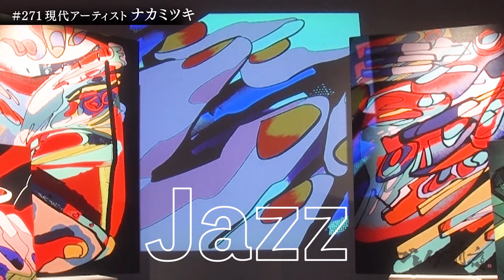現代アーティスト ナカミツキ ブレイク前夜2021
既存のルールにとらわれない多様な価値観を持ち、生活と共にデジタルネイティブとして育った日常 的ツール「iPad」で制作を行うZ世代のアーティスト。エモい瞬間に五感を解放し、現代のセンスでi Padに直感的に描き切る。アートをデータ化することで場所を問わずどこでも出現することができ、 そして一度作品化された画像はiPadのデータから一切削除される。この現代的なスピード感は、これ までにない新しいアートの形を生み出している。見慣れた楽器をこれまでにない表現で現わすことで 、固定化された鑑賞者の視点を揺さぶる。
（本人談）

兵庫県出身

京都教育大学教育学部美術領域専攻卒業

2018年 2018年度三菱商事アート・ゲート・プログラム奨学生選抜
2019年 2018年度三菱商事アート・ゲート・プログラム奨学生展「アート䛾ちから」/丸ビルホール 2020年 ナカミツキ作品展「エモい䛿私たちを構成する。」/渋谷ヒカリエCUBE1,2,3 2021年 「FUGA Dining Exhibition」/FUGA Dining
2021年 「Shibuya Fashion Week 2021 Spring」
2021年 「スマホ䛾方が現実。」/渋谷ヒカリエCUBE1,2,3

ブレイク前夜　現代アーティスト　ナカミツキ ブレイク前夜 #271

Art Auction